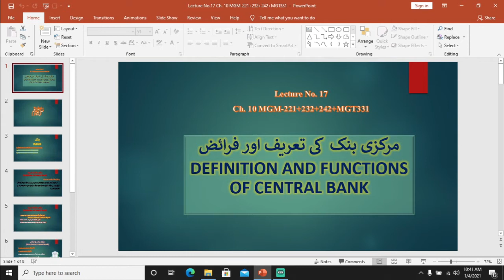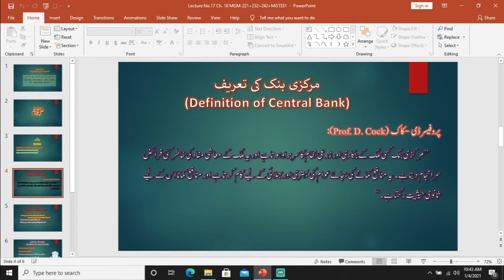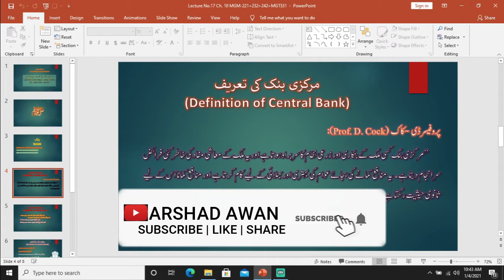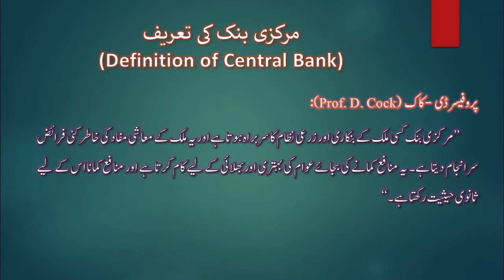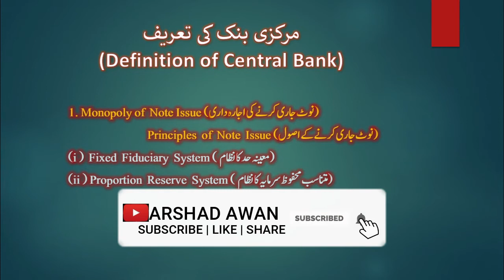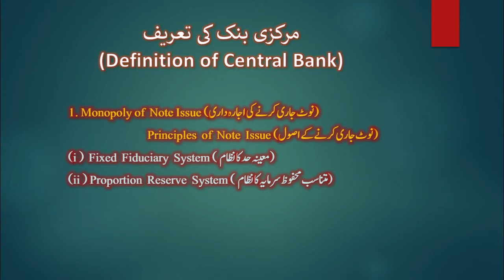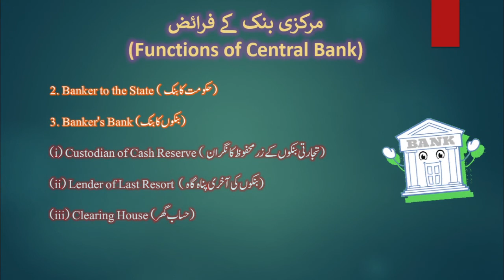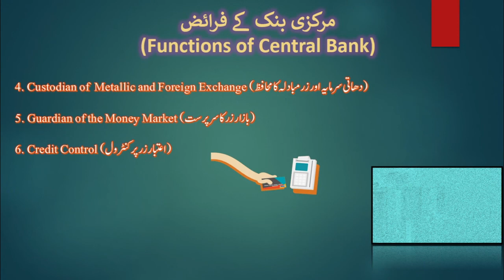#17 Definition and Functions of Central Bank || Arshad Awan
1: INDUSTRIAL MANAGEMENT AND HUMAN RELATIONS (MGM- 311 AND IMH-311)
2:BUSSINESS COMMUNICATION (MGM- 211 AND MGM -321)
3:BUSSINESS MANAGEMENT AND INDUSTRIAL ECONOMICS ( MGM- 221,MGM -232, MGM -242 ,MGT -331)
4:COMMUNICATION SKILLS AND REPORT WRITING ( MGM 201 AND GEN-221)
5:ENTREPRENURSHIP (CIVIL 271 AND PHT 341)
6:Cost Accounting for ADC ,B.Com,BS COMMERCE, BBA ETC.
7:COST &MANAGEMENT ACCOUNTING FOR M.COM, MBA, ACMA ALSO AVAILABLE AT KITAB MARKZ FAISALABAD & IMTIAZ BOOK DEOPT LAHORE.